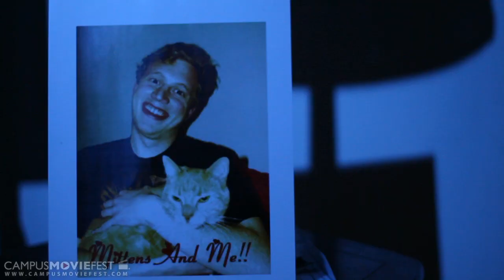Over Medicated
Ricky wakes up in the middle of the night because he hears a mysterious noise, then calls Blake to find out what it is.

Created by Socially Awkward at Rowan University in 2011 as part of Campus MovieFest, the world's largest student film festival.

Over Medicated Cast & Crew :
Ricky Ryan - Captain
with
Chris Toohey
Mike O'Brien
Blake Rice